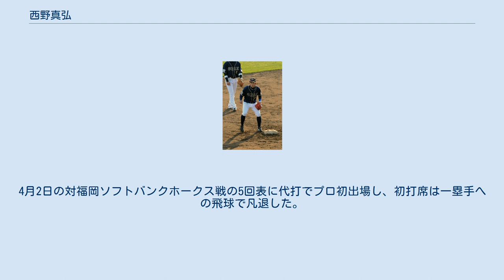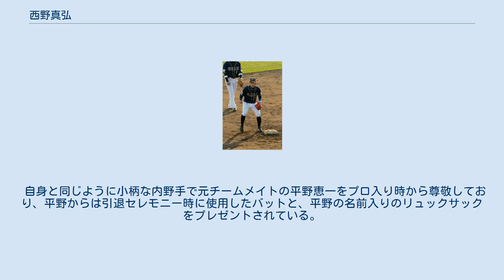西野真弘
西野 真弘（にしの まさひろ、1990年8月2日 - ）は、東京都江戸川区出身のプロ野球選手（内野手）。
右投左打。
 南葛西小学校時代に「葛西キラーズ」で野球を始め、南葛西中学校では「浦安リトルシニア」に所属し、東海大学付属浦安高校では甲子園出場経験は無し。
 国際武道大学4年生の時、千葉県大学野球リーグで春・秋の2季連続で二塁手のベストナインを獲得した。
 2014年6月3日 JR東日本時代は1年目に社会人野球ベストナインを獲得した（二塁手）。
2年目には韓国で行われた第17回アジア競技大会の野球日本代表に選ばれ、4試合に出場、計8打数1安打だった。
唯一の安打はモンゴル戦で放った本塁打である。
社会人時代は田中広輔と二遊間を組んでいた。
 2014年プロ野球ドラフト会議でオリックス・バファローズに7巡目で指名され、契約金2,500万円、年俸1,000万円（金額は推定）で合意し入団。
 ドラフト後に行われた第40回社会人野球日本選手権大会では二塁手として3試合に先発出場、計12打数3安打1四死球だった。
 2015年は開幕を一軍で迎えた。
4月2日の対福岡ソフトバンクホークス戦の5回表に代打でプロ初出場し、初打席は一塁手への飛球で凡退した。
4月12日の対東北楽天ゴールデンイーグルス戦では8番・三塁手で初先発出場し、7回表の第3打席で初安打となる右前安打を放つと、4月22日の対千葉ロッテマリーンズ戦では7回表に二死満塁の場面で2点適時打を放って初打点を挙げ、4月29日の楽天戦では4回裏にプロ初本塁打を放った。
5月2日の対ソフトバンク戦では2回裏に初盗塁（二盗）を記録。
33試合に出場した時点では、規定打席には達していなかったものの、94打数34安打の打率362、3本塁打、18打点、5盗塁、得点圏打率.480の好成績を収めていた（同時期のリーグ首位打者が柳田悠岐で打率は.356、規定打席まであと5打席の清田育宏の打率は.355だった）。
7月2日の対北海道日本ハムファイターズ戦の8回の第4打席で空振りをした際に右手首を痛め、翌3日に有鈎骨の骨折で全治2か月と診断され、7月4日に出場選手登録を抹消され、その後復帰することなくシーズンを終えた。
12月1日、大阪市の大正警察署で一日警察署長を務めた。
 2016年、チームでは糸井嘉男と共に全試合に出場、1試合以外は全て二塁手として出場した。
三塁打数7は茂木栄五郎と共にリーグ最多を記録する一方、二塁手部門でリーグ最多の17失策を記録した。
12月12日に背番号が5に変更されたことが発表された。
 2017年、開幕戦は2番二塁手で先発出場したが、夏場には二軍降格を経験するなど不調に終わった。
6月19日の横浜DeNAベイスターズ戦（横浜スタジアム）では代打から出場しプロ入り後初めて遊撃手として出場した。
 2018年、三塁手としての出場を重ねていたが、8月11日の試合の守備練習中に打球が額に直撃し、病院で検査を受け、前頭骨骨折、脳震盪と診断され、出場登録を抹消された。
 2019年は、怪我や不振で自己最少の56試合の出場にとどまった。
 パンチ力を兼ね備えたシュアな打撃と50メートル走で6秒1を記録した俊足、内野複数ポジションをこなせる器用さが持ち味。
 身長167cmはチーム最低身長（入団当時）。
 自身と同じように小柄な内野手で元チームメイトの平野恵一をプロ入り時から尊敬しており、平野からは引退セレモニー時に使用したバットと、平野の名前入りのリュックサックをプレゼントされている。
なお、2016年のオフに変更した背番号5は、平野がオリックス時代につけていた背番号である。
また、応援団が演奏する応援歌も平野のものが継承された。